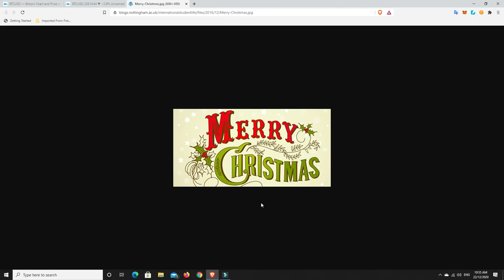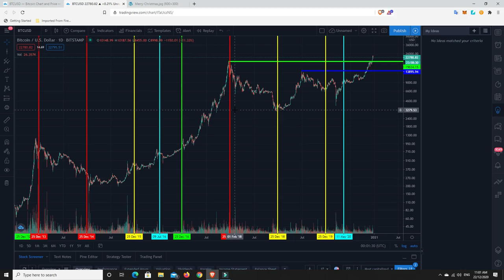Merry Christmas and what to expect from here moving forwards into 2021